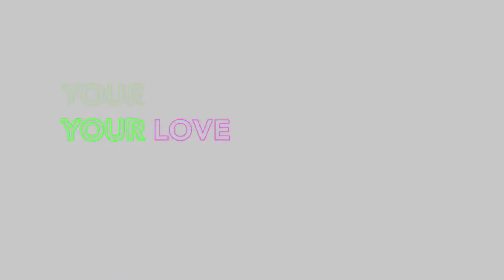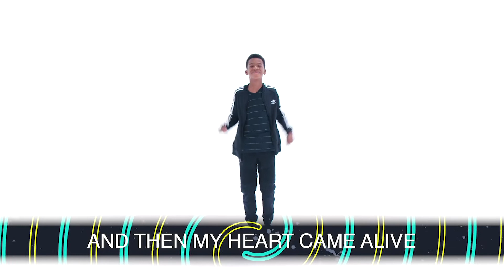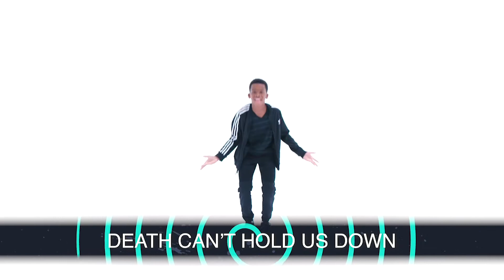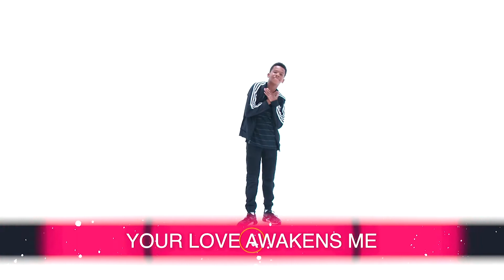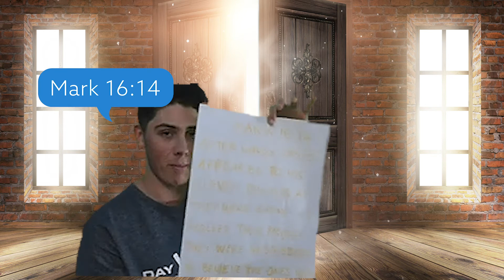U R Church Kid Heroes - Appearances of Jesus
Listen as Mr Lincoln tells us about how Jesus appeared to believers after He rose from the dead.
Note: U R Church was formally known as Citilife Church